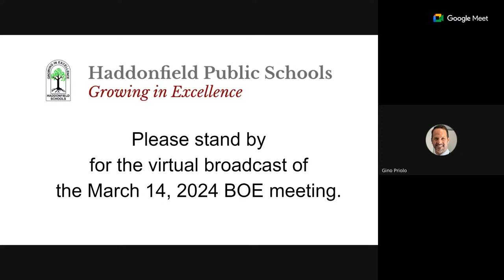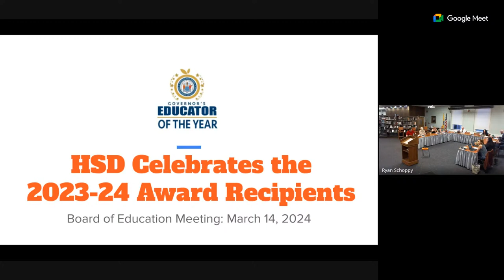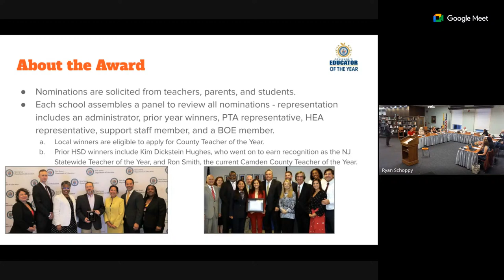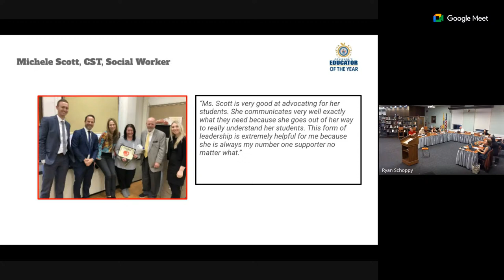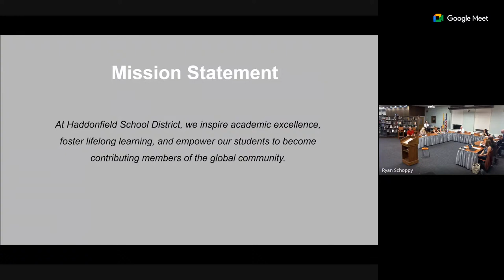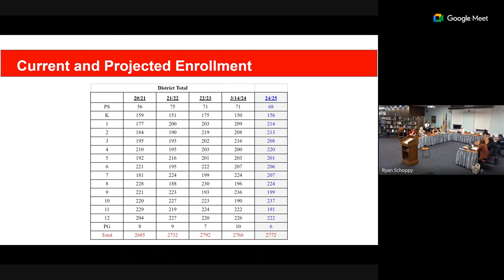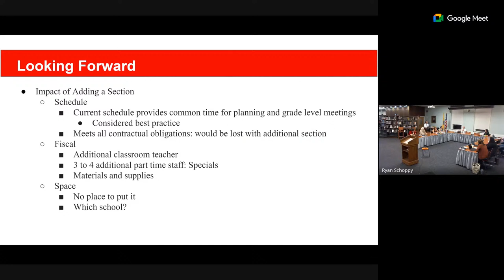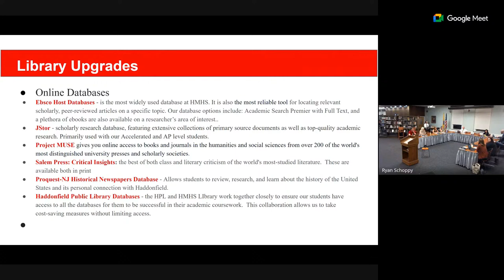Haddonfield BOE March 14, 2024 Regular Meeting